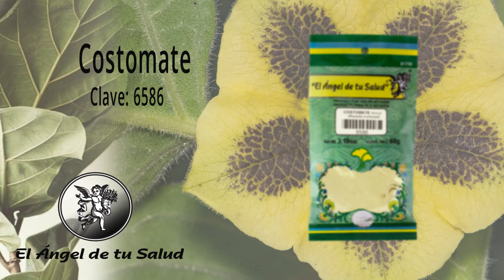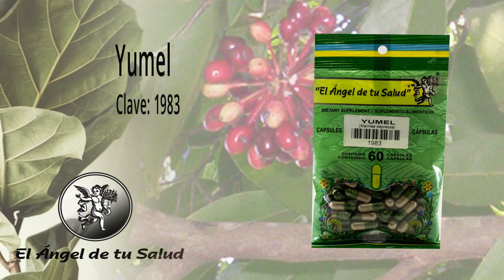FÓRMULA HERBOLARIA PARA TRATAR LA FIEBRE GASTROINTESTINAL